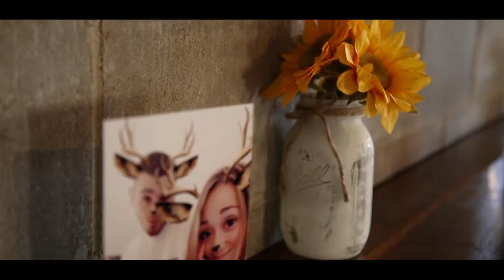Eric & Taylor Trailer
Coops Event Barn- Dodge Center, MN

KAS Films LLC